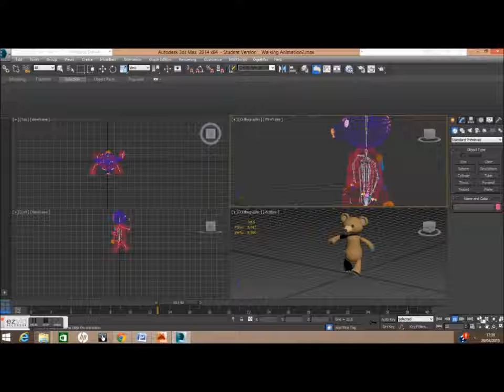GameCharacterDesigns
Photo-Realistic and Non Photo-Realistic character designs in Mudbox and 3DS Max